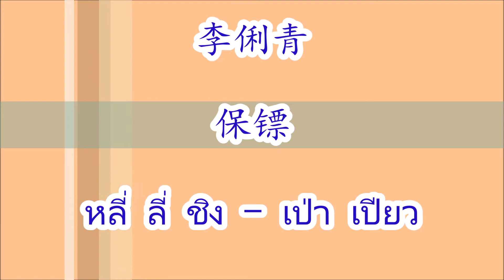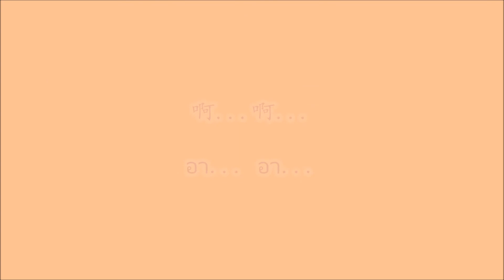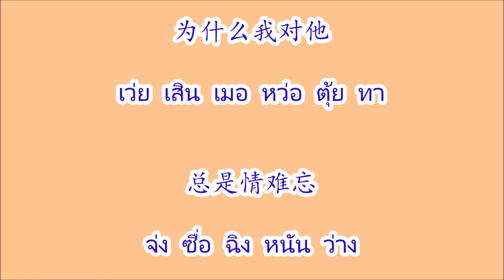李俐青 - 保镖 เป่าเปียว ขบวนการเปาเปียว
保镖 เป่าเปียว Bao Biao ศิลปิน 李俐青หลี่ลี่ชิง Li Li Qing